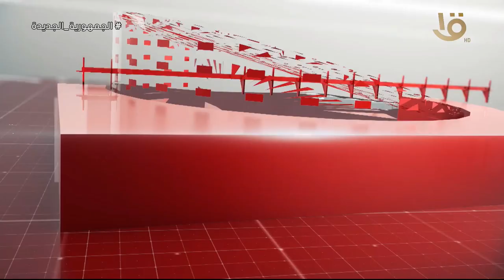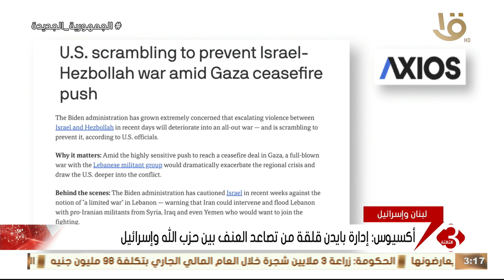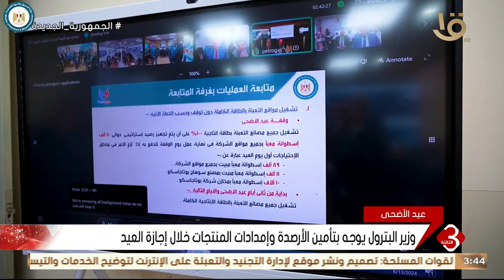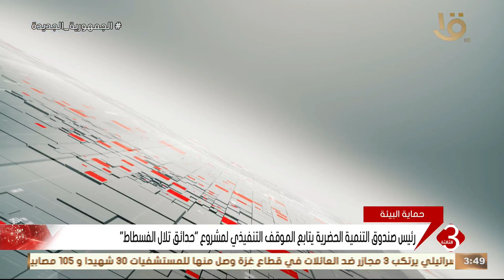نشرة الثالثة | أهم الأخبار السياسية والاقتصادية محليا وعالميا.. 13-6-2024